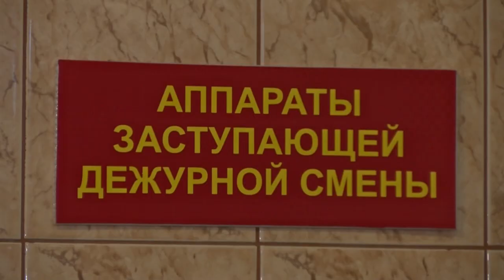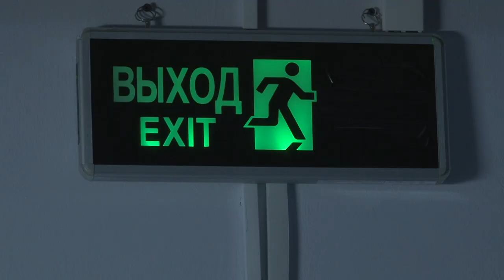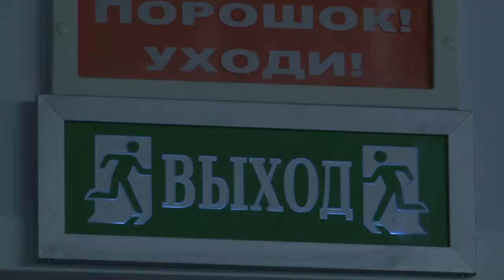Учения МЧС в ТЦ "Атом"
В ТЦ «Атом» прошли первые в Сарове крупномасштабные пожарно-спасательные учения.